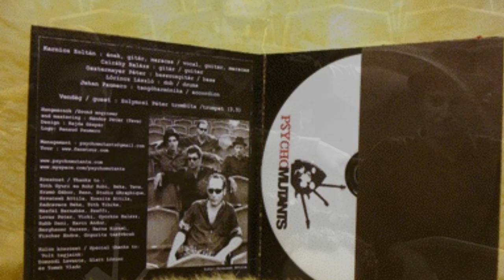Psycho Mutants - Denver Funeral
This is a photo slide video of the P.M. First Album Psycho Mutants 2006, titled Denver Funeral (in this song featuring):
Zoltan Karnics-vocal, maracas
Balazs Cziraky-guitar
Jehan Paumero-accordion
Peter Solymosi-trumpet